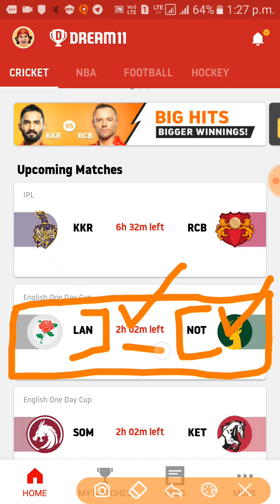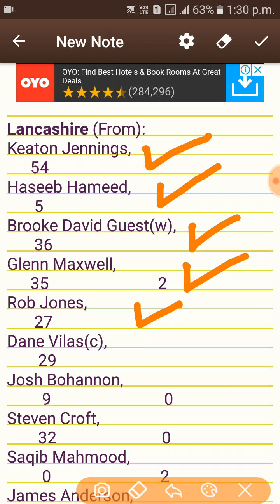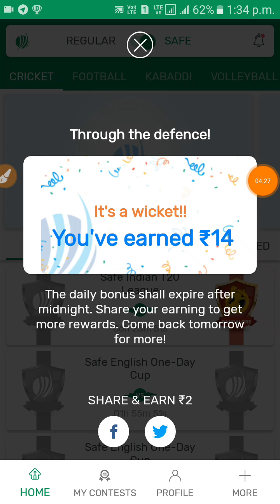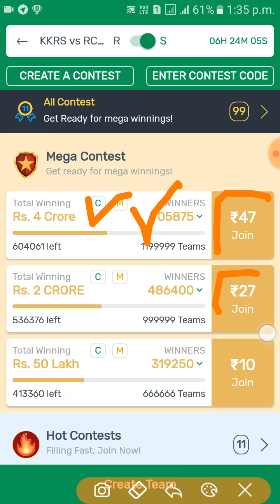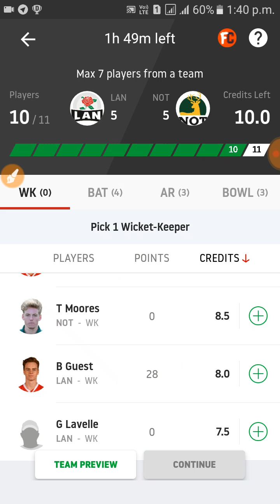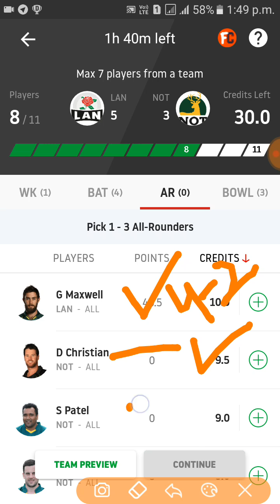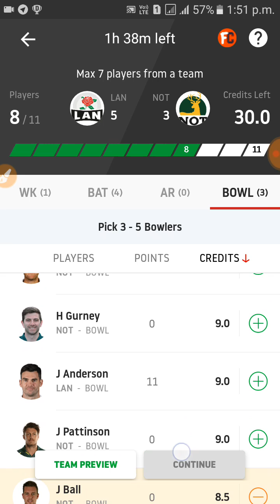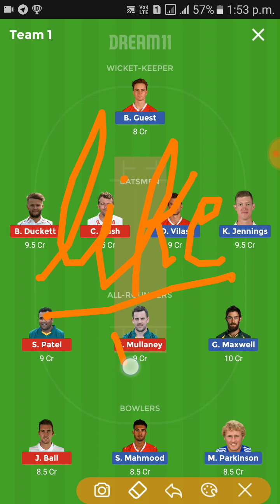LAN vs NOT Dream11 Prediction | Nottinghamshire vs Lancashire English One Day Cup Match Preview, Tea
LAN VS NOT DREAM 11 PREDICTION NOTTINGHAMSHIRE VS LANCASHIRE
ENGLISH ONE DAY CUP 2019
TEAM NEWS PLAYING 11
Downlode dreem11
Rafferal = PRAS41234CD

MyTeam11 ! India's leading fantasy sports app.
Earn ₹ 100 bonus with
refer code JFFN135WOJ

Rafferal = pkji

Downlode karte hi 50rs. Fir jeeto unlimited
Downlode halaplay

( MPL )  MOBILR PREMIER LEAGUE
DOWNLODE NOW AND GET 50 RS. AND 25 TOKAN
UNLIMITED WINNING..